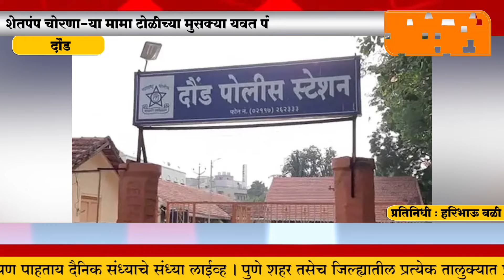दौंड - शेतपंप चोरणाऱ्या मामा टोळीच्या मुसक्या यवत पोलिसांनी आवळल्या